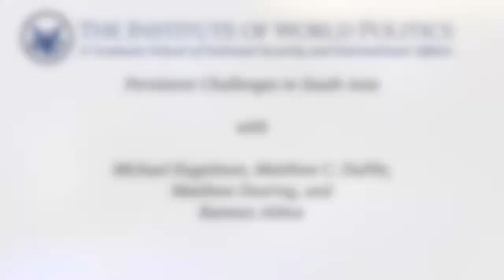Persistent Challenges in South Asia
A lecture at The Institute of World Politics, May 9, 2018.

About the Panel: In August 2017, the White House unveiled a new South Asia Strategy presenting a narrow definition of victory through increased military firepower against ISIS, al-Qaida, and Taliban. While the President called for an expansion of rules of engagement for US military in Afghanistan, he also promised a harsher stance on Pakistan and a closer reliance on India in Afghanistan’s future. Nine months later, how much closer is the US and its allies towards stabilizing the complex security environment in Afghanistan? Our panelists will cover persistent challenges facing the country and its neighbors as the US endeavors upon a broader South Asia Strategy.